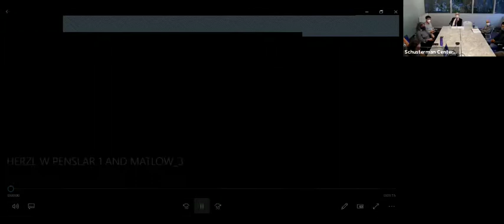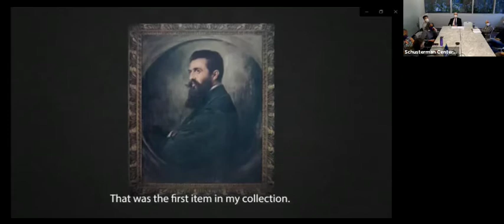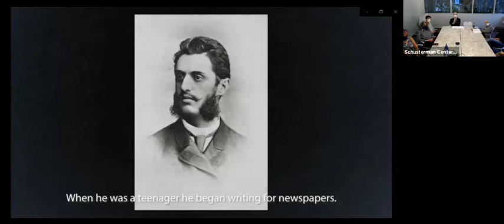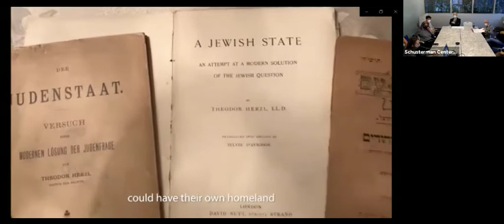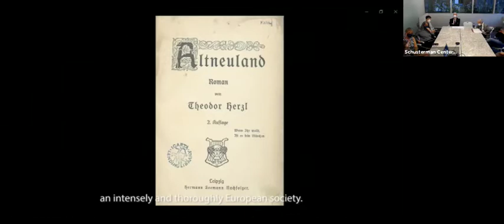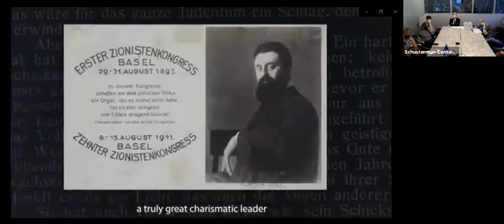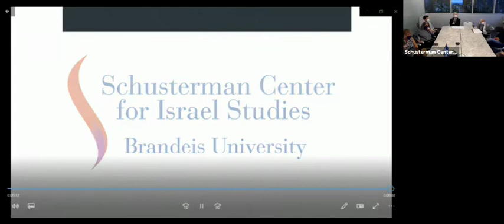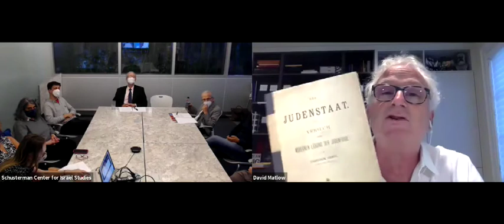Herzlmania! 125 years of Theodor Herzl’s "The Jewish State"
Film Premiere and Lecture by Herzl biographer, Prof. Derek Penslar.
In commemoration of the 125th anniversary of Theodor Herzl’s "The Jewish State." Viewers around the world and on the Brandeis campus watched the premiere screening of "Herzlmania," a short film celebrating David Matlow's Theodor Herzl Memorabilia Collection, the world's largest private collection of Herzl artifacts. We then took a deeper look at the legacy of this pivotal figure in a lecture by Herzl’s biographer, Derek Penslar, the William Lee Frost Professor of Jewish History at Harvard University and author of "Theodor Herzl: The Charismatic Leader" (Yale University Press, 2020). Filmmaker Daniel Mooney directed "Herzlmania," and the film was commissioned by the Schusterman Center for Israel Studies at Brandeis University.